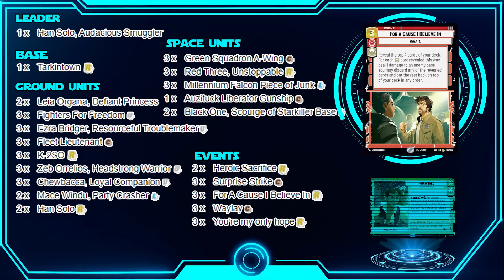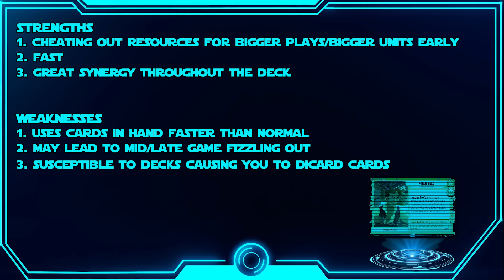Revealing the MBG 3-0 Han Solo Star Wars Unlimited Deck List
Welcome to the channel! In this video, I'm thrilled to present the winning deck list from this past week at Myrtle Beach Games. Prepare to witness the true power of Han Solo in this deck. I have gotten the okay to talk about this Han Solo deck that went 3-0. Talking about the list, strengths and potential weaknesses as well as showing off a couple matches...  I Hope you guys enjoy the list.

I'm excited to bring you guys content focused around a new card game Star Wars Unlimited...  Myself along with my friend Matt will be bringing a ton of videos surrounding Star Wars Unlimited including battles, tiers list, deck list profiles, pack openings and card talks (where we will just be discussing cards and our thoughts about them)...

00:00 Intro
0:40  Giveaway info
2:15 Animated Leader and Base
5:05 Deck List
12:50 Side Board
15:00 Strengths and weaknesses
18:30 Match vs Grand Admiral Thrawn
29:30 Match vs. Darth Vader
38:30 Outro

Check me out on Twitch where i will be doing some live matches eventually...

Check out the Myrtle Beach Games channel where we talk about what's happening in the game store and will update people when the game is coming out...

Please note: Star Wars is the property of Lucasfilm/Disney, Star Wars: Unlimited is a Fantasy Flight Games production.